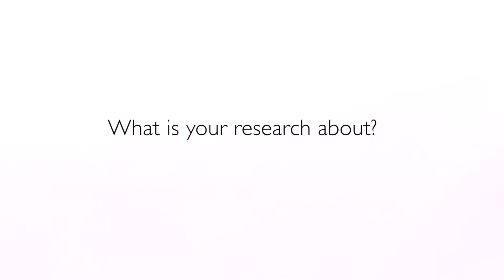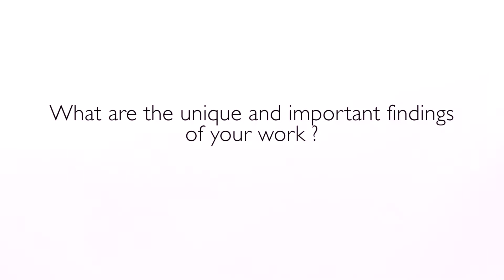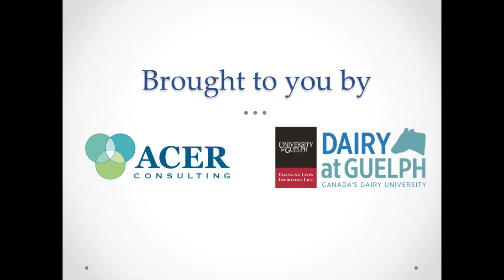Megan Racey Research Vlog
Watch as Dr. Megan Racey talks about her PhD work aimed at improving the consumption of dairy products amongst adolescents in Ontario.